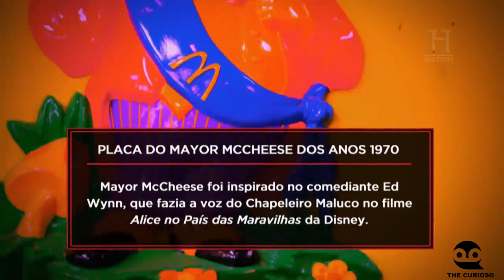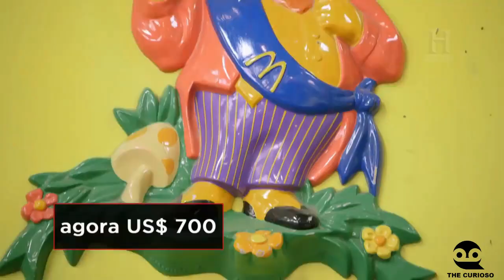TRATO FEITO - PLACA DO MAYOR MCCHEESE DOS ANOS 1970